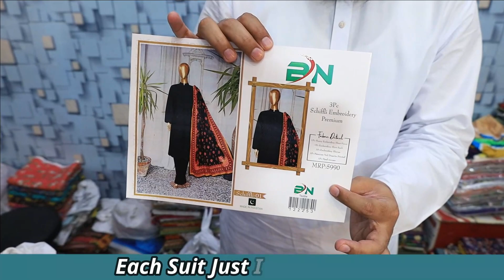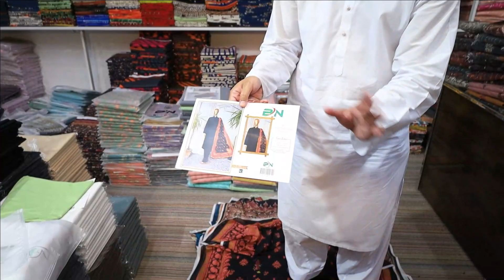Summer Collection | 3pc Premium Schiffli Embroidery | BINNISAR | Wholesaler in Faisalabad